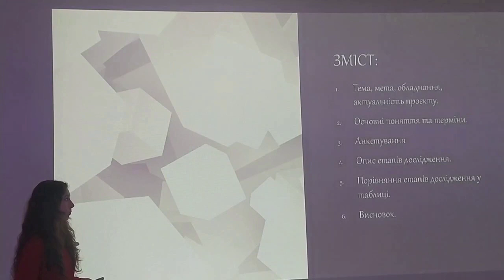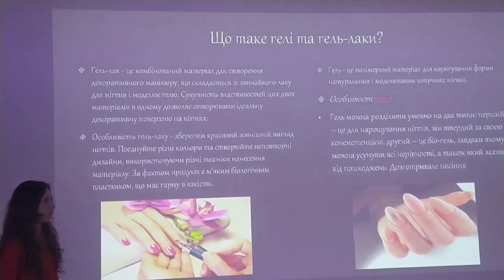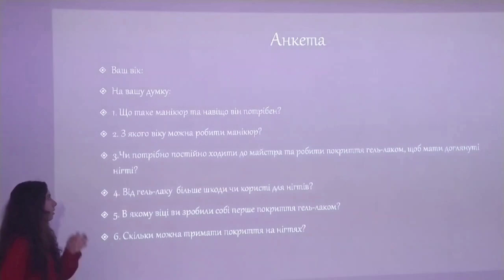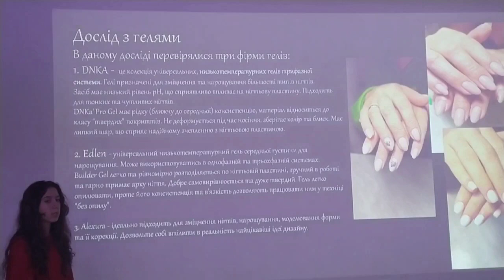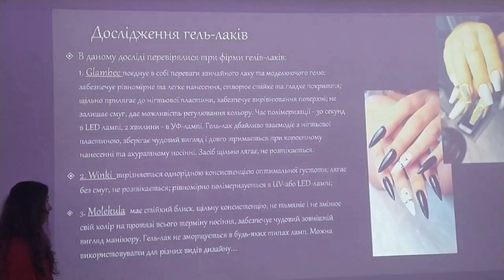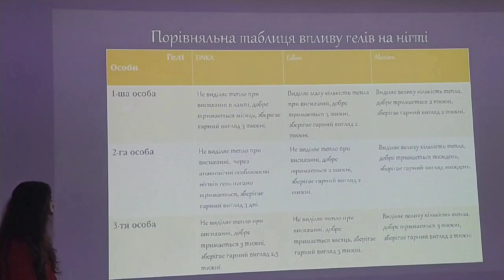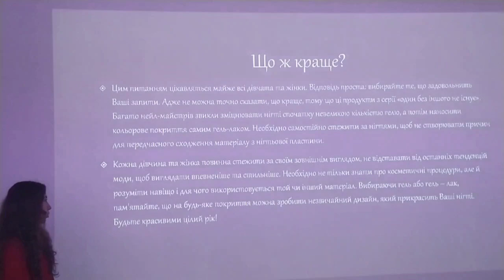Вплив гелів та гель-лаків на нігтьову пластину людини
в категорії "Охорона здоров'я"

Брайловська Вікторія Сергіївна

Комунальний заклад позашкільної освіти "Центр дитячої та юнацької творчості" Любашівської селищної ради Одеської області, гурток "Юний біохімік"

Об’єкт дослідження: гелі, гель-лаки та їхній вплив на нігті людини.
Мета дослідження: дослідити вплив гель-лаків на нігтьову пластину людини та порівняти їхню якість за допомогою досліджень.
Зміст
1) Тема, мета, обладнання, актуальність проєкту.
2) Основні поняття та терміни.
3) Анкетування
4) Опис етапів дослідження.
5) Порівняння етапів дослідження у таблиці.
6) Висновок.